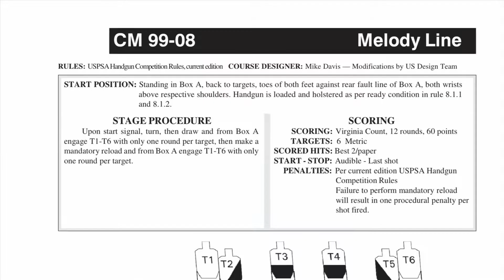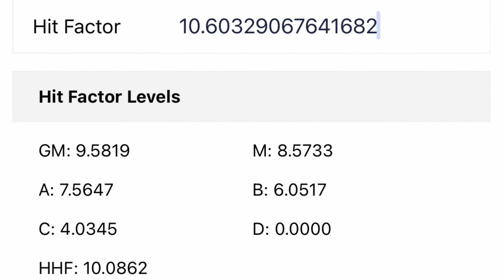Project 100% - USPSA CM 99-08 Melody Line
Since I’m not going to really be able to work on movement until next fall, I decided to take on some “stand and shoot” training goals. One of them is to see how many USPSA classifiers I can shoot at 100% in practice. Today I ran 99-08 “Melody Line” with my PCC. Managed to get 100% on it twice out of five runs, one on video.